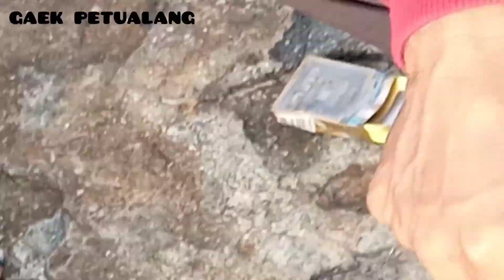🔥SPOT MANCING BATU GRIP PANTAI PURUS PADANG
mancing sore2 seru juga nih,, di muara pantai purus,, banyak pemancing berdatangan menghabiskan waktu sore menjelang magrib,, ikan nya lumayan bervariasi juga
monggo,,,silahkan dicoba.